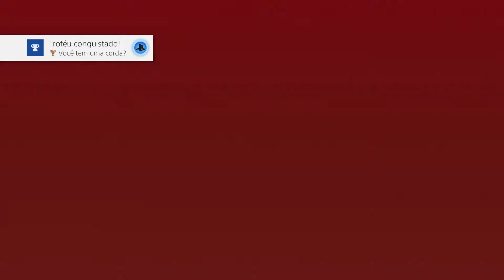Uncharted The Lost Legacy - Troféu Você tem uma corda? - Use todas as tirolesas - Guia de Troféu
Troféu Você tem uma corda? (Drop Me a Line) Use todas as tirolesas para atravessar a cidade
No final do Capítulo 2, você deve fugir dos inimigos pelos telhados, siga o meu caminho para acertas todas as tirolesas, porque é possível fazer outros caminhos e perder uma tirolesa